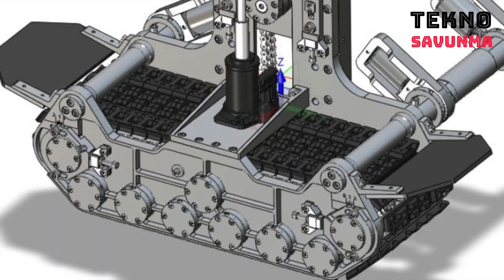4x4 araçlara yerli PENÇE - Crawler CLAW on 4x4 vehicles - Paletli Araç - Savunma Sanayi - ENERJİSA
Kritik görevlerde kullanılan 4x4 araçların zorlu kış koşullarında daha etkin görev yapabilmesi için Portatif Araç Palet Sistemi Pençe geliştirildi.

Pençe sayesinde 4x4 araçlar; karda, çamurda ya da engebeli arazide durdurulamaz hale geliyor.

Bir doğal afet durumunda, bozuk bir zeminde ya da ağır kış şartlarında acil durum ekipleri ya da güvenlik güçleri, araçlarında bulunan Pençe sistemini lastiklere takarak ulaşmak istedikleri noktaya sorunsuz şekilde ulaşabilecek.

Pençe özellikle orman muhafaza görevlileri, sağlık ekipleri, emniyet ve güvenlik güçleri, arama-kurtarma birlikleri, enerji, telekomünikasyon gibi kritik sektörlerdeki saha elemanlarının en olmsuz şartlarda bile görevlerini kesintisiz şekilde yapmalarına imkan sağlayacak.

Arazi, iklim şartları ve görevin gereklilikleri dolayısıyla 4x4 araçlar kullanan bu ekipler, aracın performasını aşan engellerin üstesinden ise Pençe ile gelecek.

ENERJİSA ve Temren Makina tarafından geliştirilen sistem, öncelikli olarak kış aylarında yoğun kar bulunan bölgelerdeki elektrik kesintilerine müdahale etmek için kullanılan arazi araçlarına entegre edilecek. Pençe’nin maliyet etkin bir çözüm olarak enerji dışında savunma sanayi gibi sektörlerin de kullanımına sunulması amaçlanıyor.
Crawler claw on 4x4 vehicles

Portable Vehicle Pallet System CLAW / PENÇE was developed in order for 4x4 vehicles used in critical missions to operate more effectively in harsh winter conditions.

4x4 vehicles thanks to the CLAW; it becomes unstoppable in snow, mud or rough terrain.

In the event of a natural disaster, on a rough ground or in heavy winter conditions, emergency teams or security forces will be able to reach the point they want to reach by installing the CLAW system on the tires.

CLAW will enable field personnel in critical sectors such as forest guard officers, healthcare teams, security and security forces, search and rescue troops, energy and telecommunications to perform their duties uninterruptedly even under the most adverse conditions.

These teams, which use 4x4 vehicles due to the terrain, climate conditions and the requirements of the mission, will overcome the obstacles that exceed the performance of the vehicle with CLAW.

Developed by ENERJISA and Temren Makina, the system will primarily be integrated into off-road vehicles used to intervene in power outages in regions with heavy snow during the winter months. As a cost-effective solution, it is aimed to offer CLAW to the use of sectors such as defense industry as well as energy.